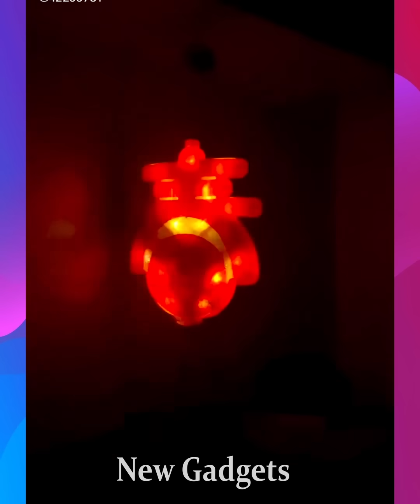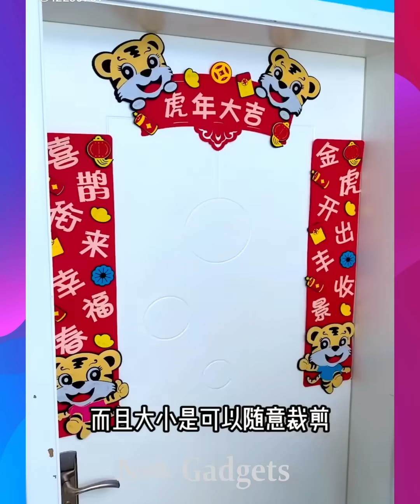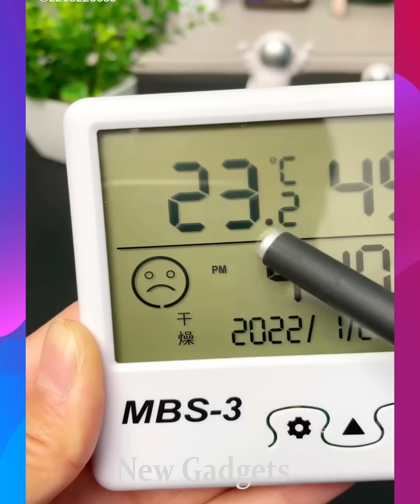New Gadgets!😍Smart Appliances, Kitchen tool/Utensils For Every Home🙏Makeup/Beauty🙏Tik Tok China #945